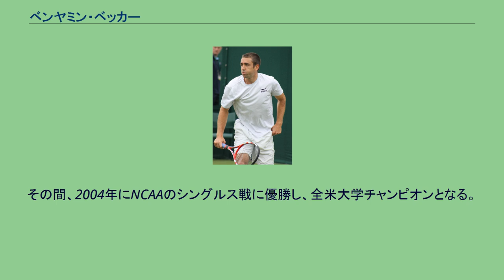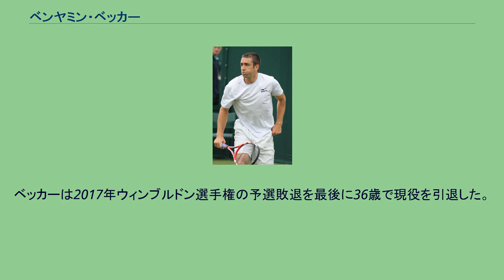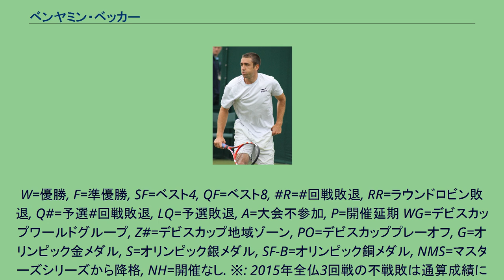ベンヤミン・ベッカー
ベンヤミン・ベッカー（Benjamin Becker、1981年6月16日 - ）は、ドイツ・ザールラント州メルツィヒ出身の男子プロテニス選手。
強力なサービスを最大の武器にして、2006年全米オープン3回戦でアンドレ・アガシを破り、「アガシの現役最後の対戦相手」としてよく知られる。
彼の名前は、ドイツの往年の名選手ボリス・ベッカーとイニシャルが同じであることから「もう1人のB・ベッカー」と呼ばれることがある。
ベッカーは7歳からテニスを始め、2001年から2005年までアメリカ合衆国テキサス州にあるベイラー大学のテニスチームに所属した。
その間、2004年にNCAAのシングルス戦に優勝し、全米大学チャンピオンとなる。
大学卒業後の2005年、ベッカーは24歳という遅い年齢でプロ入りした。
2006年ウィンブルドン選手権で、ベッカーは初めて4大大会の予選会を通過した。
初めての本戦では1回戦でフアン・イグナシオ・チェラを破った後、2回戦でフェルナンド・ベルダスコに破れた。
同年の全米オープンでは、1回戦でフィリッポ・ボランドリを、2回戦でセバスチャン・グロジャンを破って勝ち進む。
3回戦の対戦相手は、この大会が現役最後であると表明していたアンドレ・アガシに決まった。
アガシは1986年から21年連続で全米オープンに連続出場を続け、1999年に男子テニス史上5人目のキャリア・グランドスラムを達成した名選手である。
当時まだ無名選手だったベッカーは、アガシに7-5, 6-7, 6-4, 7-5で勝利を収めた。
その後4回戦でアンディ・ロディックに敗退した。
全米オープンの1ヶ月後、ベッカーはジャパン・オープン・テニス選手権で初来日し、ロジャー・フェデラーとの準決勝まで勝ち進んだ。
これらの活躍により、ベッカーのランキングは2006年初頭の421位から、11月には62位まで上昇した。
ベッカーはこの年に男子プロテニス協会の最優秀新人賞を受賞した。
2007年2月、ベッカーは男子テニス国別対抗戦デビスカップドイツ代表選手に初起用され、ワールドグループ1回戦でクロアチアと対戦したが、シングルス戦を2試合とも落とした。
その後、ベッカーのデビスカップ出場はない。
同年5月から、ベッカーは自分と同じイニシャルのボリス・ベッカーのウェアを真似るようになったという。
9月のタイ・オープンで初のシングルス決勝戦に進み、ドミトリー・トゥルスノフに2-6, 1-6で敗れて準優勝になった。
2008年ウィンブルドン選手権で、ベッカーは1回戦で第4シードのニコライ・ダビデンコをストレートで破った後、続く2回戦でアルノー・クレマンに敗れた。
ベッカーはそれからしばらく低迷に悩み、2008年全米オープンの予選1回戦敗退などで世界ランキングが大幅に下降した。
2009年の前半、ベッカーは男子ツアー下部組織のチャレンジャー大会群でシングルス4勝を挙げる。
6月のウィンブルドン前哨戦のオーディナ・オープンで、ベッカーは予選から決勝に勝ち進んだ。
決勝戦では世界ランキング866位から勝ち進んだ地元オランダ人選手のレーモン・スロイターに7-5, 6-3で快勝し、ベッカーはこの地でツアー初優勝を決めた。
2014年のトップシェルフ・オープンでベッカーは5年ぶりの決勝進出を果たす。
決勝ではロベルト・バウティスタ・アグートに6–2, 6–7(2), 4–6で敗れ準優勝。
また同年の楽天ジャパン・オープンでは日本の伊藤竜馬を破るなど準決勝に進出し、錦織圭に6-4, 0-6, 6-7(2)で敗れた。
10月27日に自己最高の35位となった。
ベッカーは2017年ウィンブルドン選手権の予選敗退を最後に36歳で現役を引退した。
W=優勝, F=準優勝, SF=ベスト4, QF=ベスト8, R=回戦敗退, RR=ラウンドロビン敗退, Q#=予選#回戦敗退, LQ=予選敗退, A=大会不参加, P=開催延期 WG=デビスカップワールドグループ, Z#=デビスカップ地域ゾーン, PO=デビスカッププレーオフ, G=オリンピック金メダル, S=オリンピック銀メダル, SF-B=オリンピック銅メダル, NMS=マスターズシリーズから降格, NH=開催なし. ※: 2015年全仏3回戦の不戦敗は通算成...